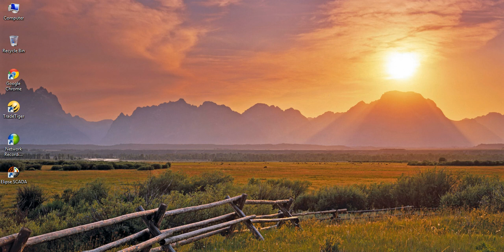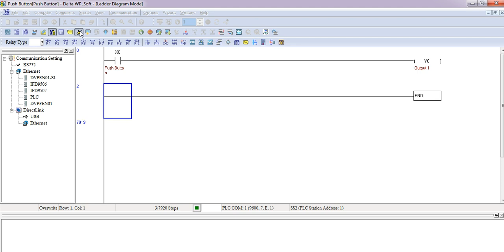Delta PLC Start PB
Simple Example Of Push Button